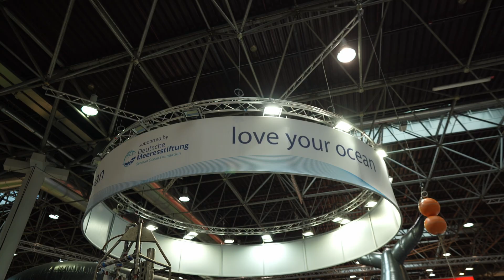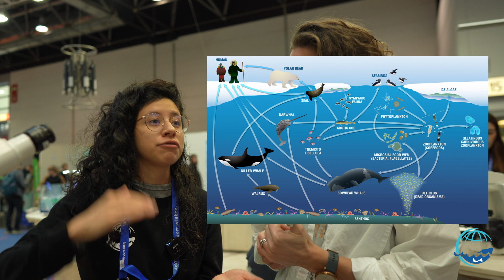Our Ocean. So What’s going on down there?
Our oceans are dying and sailors can make a change!

We met with a Marine Biologist, Frida Sanchez at Boot Düsseldorf boat show to discuss some important questions to help sailors understand our affect on our oceans.

Earth's oceans are vast. Covering more than 70% of the planet's surface! Oceans are the backbone to our ecosystems, our planet only works with healthy oceans. Right now, they are acutely endangered, in need of help and sailors can play a big part in helping to protect our oceans.

Many thanks for our time with the German Ocean Foundation @deutschemeeresstiftung for this video. Follow them on Instagram

The German Ocean Foundation creates synergies of knowledge and action by involving science, economy, politics and society, specifically youth to overcome the present vulnerable climate and create a strong voice for our oceans.

Leave a note in the comments and let us know what other facts you have.